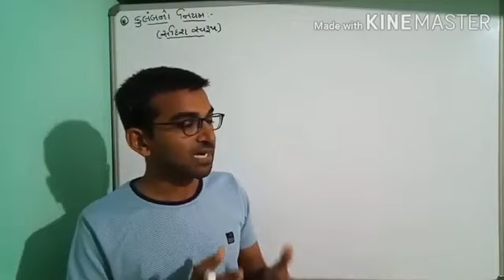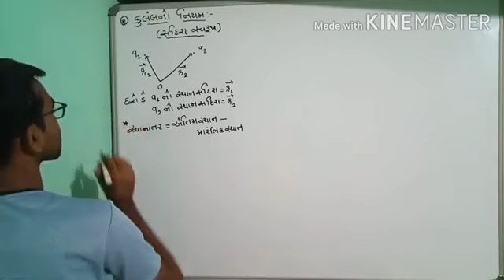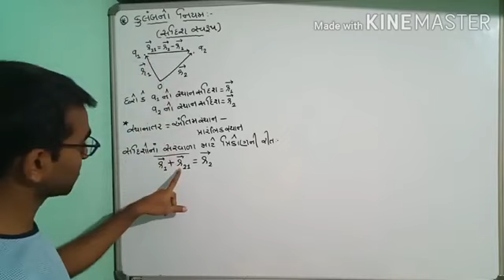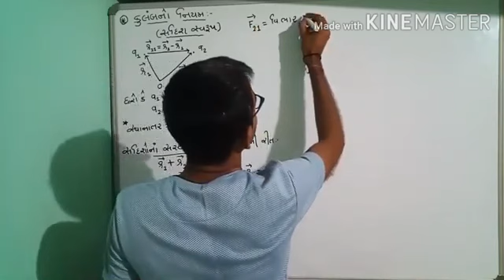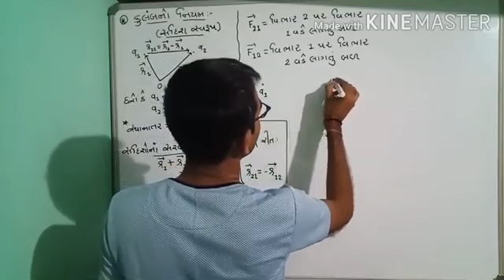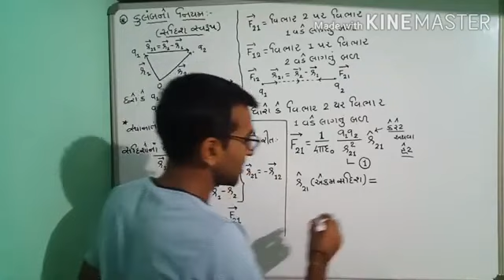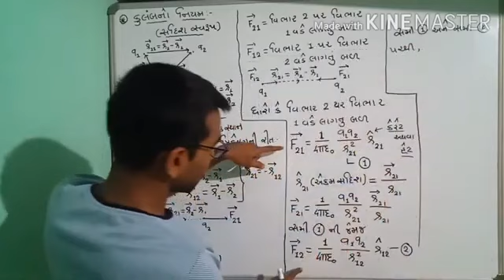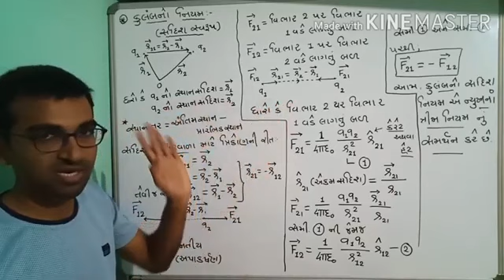Navyug Science School - Morbi || Physics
12th Ch : 1 કુલંબનો નિયમ ( સદીશ સ્વરૂપ)